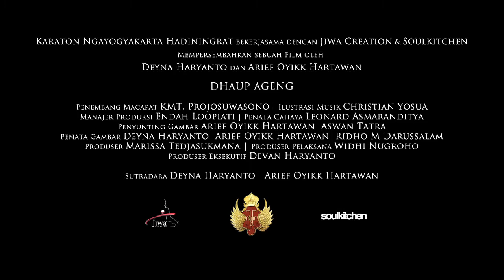DHAUP AGENG Movie Trailer